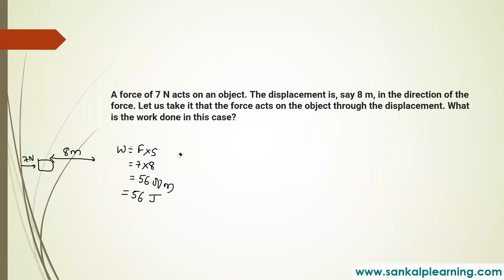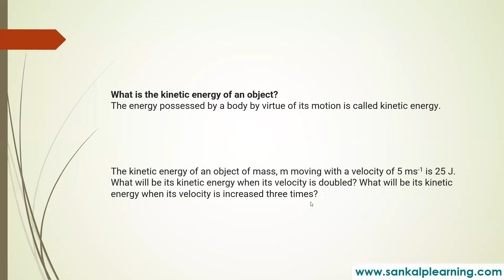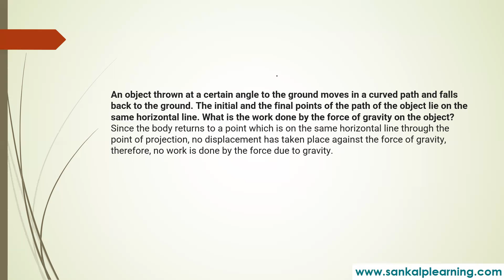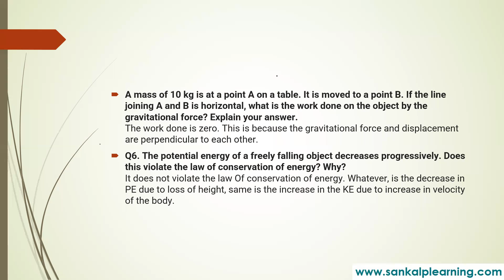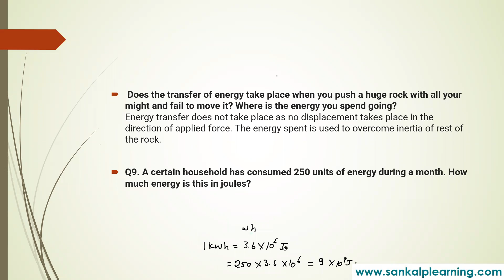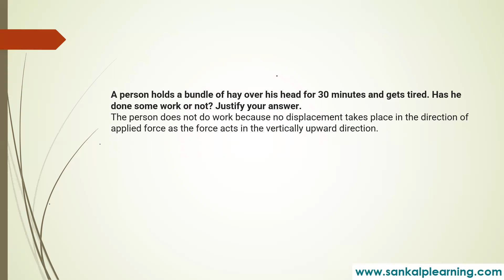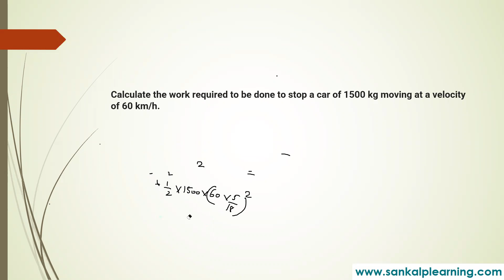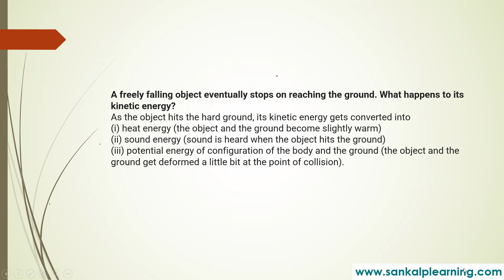Work Energy & Power | SANKALP CLASSES | SCIENCE | PART 2